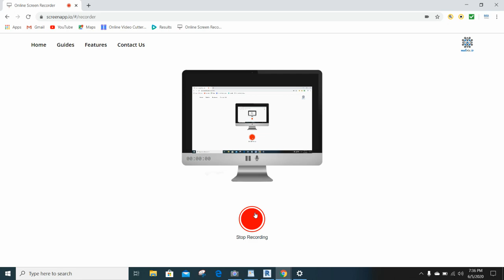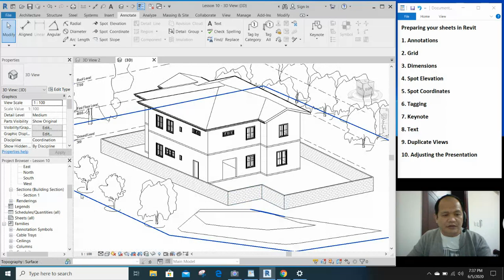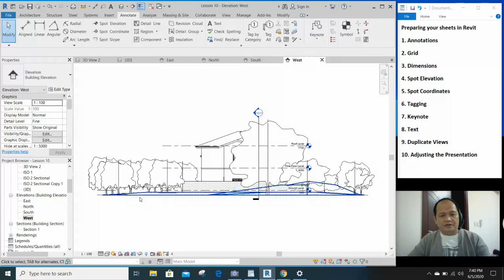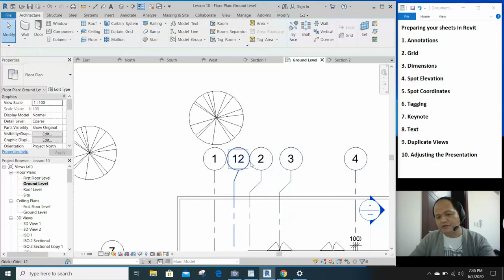Preparing your Sheets in Revit Part 1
Revit Tutorial for the Filipino Architects and Engineers